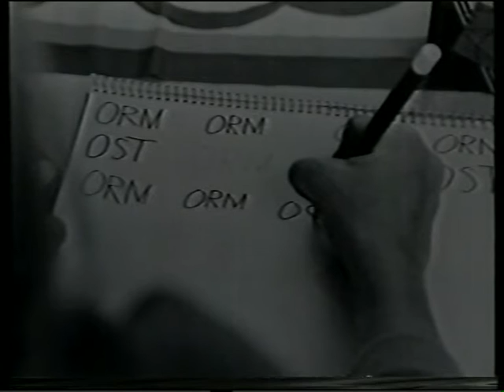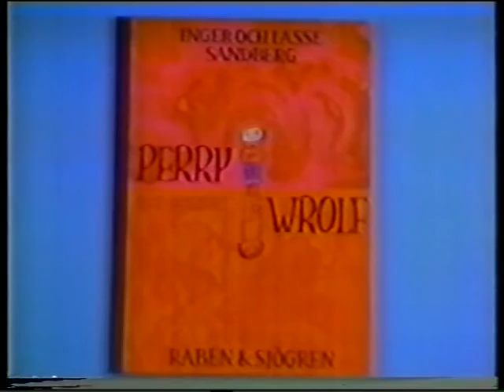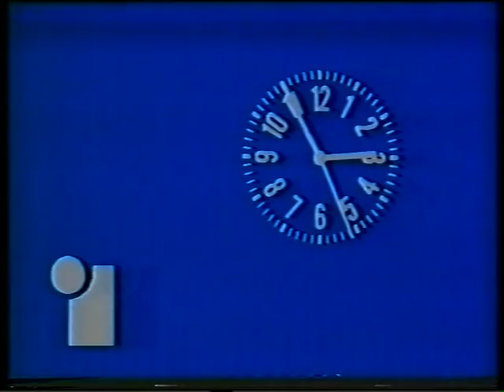Ensam hemma när det regnar ute (1976)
Detta barnprogram handlar om Esmeralda som är nyinflyttad i stan. Hon har just börjat skolan, men har inga vänner. Men den här dagen blir annorlunda...

Manus:
Anna Carin Eurelius
Elisabet Fischer

Medverkande:
Åsa Bengtsar

Berättare:
Harriet Andersson

Stillbilder:
Beppe Arvidsson

Teckningar:
Birgitta Steen

Projektassistent:
Ellenor Ekman

Producent:
Suzanne Dansereau, TRU (nuvarande Utbildningsradion) 1976

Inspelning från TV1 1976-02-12